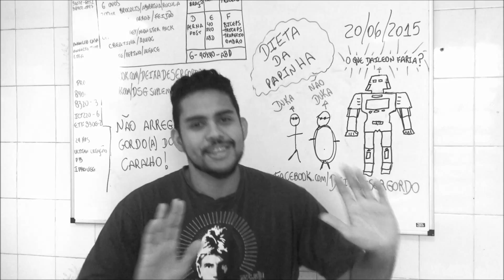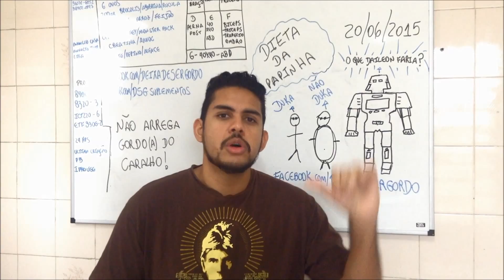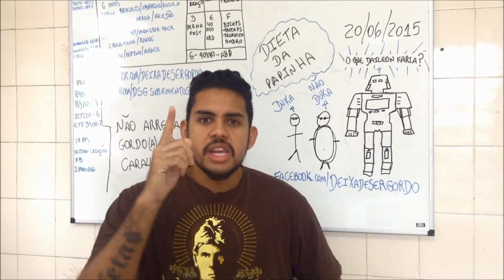Dieta da Papinha de Bebê para emagrecer rápido 3kgs em 1 semana - Dietas Loucas #2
Nesse vídeo falo sobre a Dieta da papinha de bebê, ela realmente funciona?! (Veja a dieta completa no final da descrição).

Música do vídeo: O drama da dieta, por Zé Mulato e Cassiano

DEIXA DE SER GORDO!